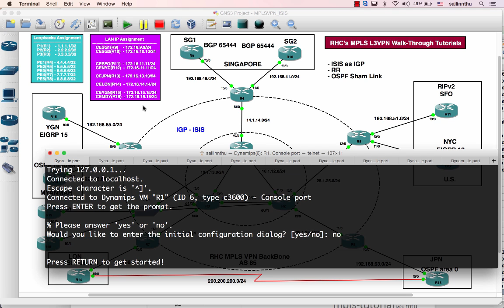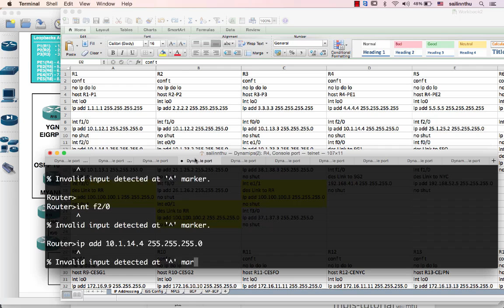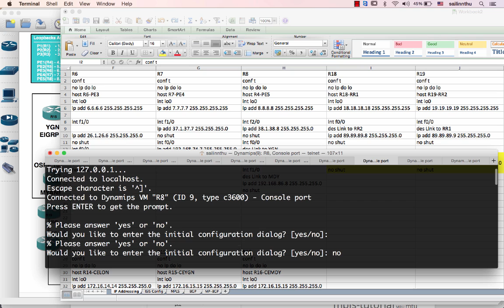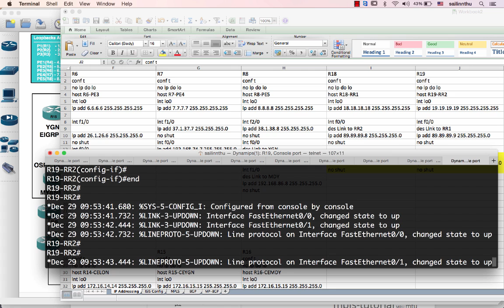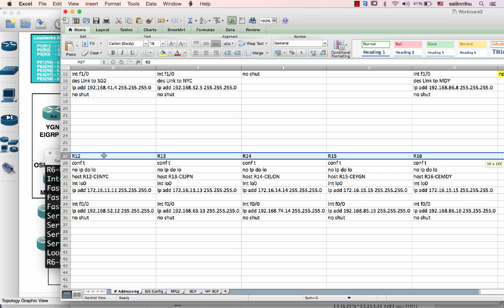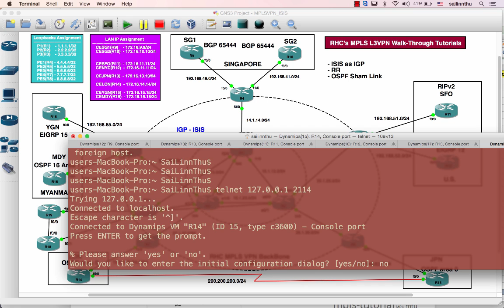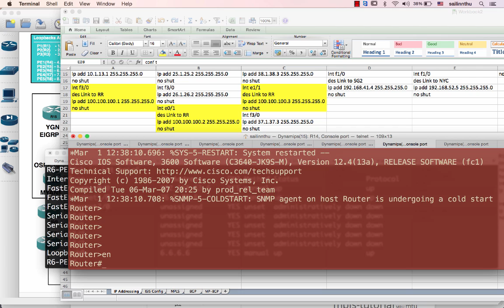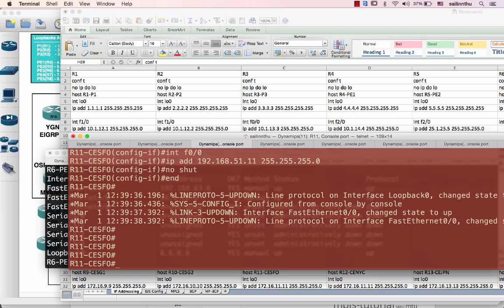RHC's MPLS L3VPN with Route Reflectors - Tutorials 03 ( Burmese Language )